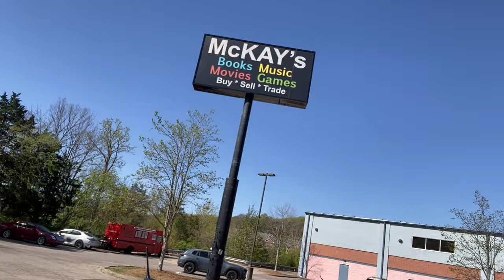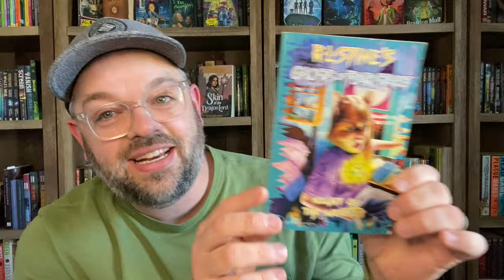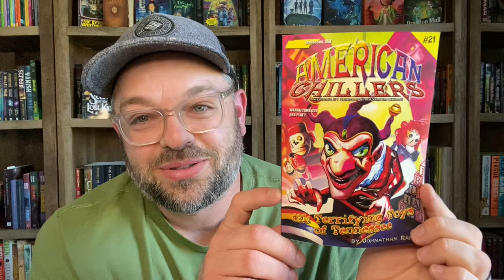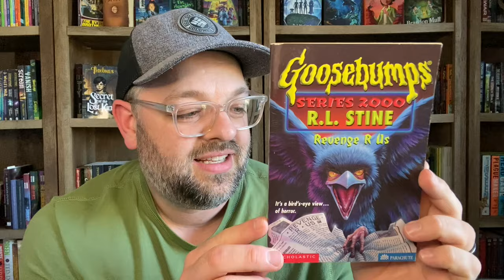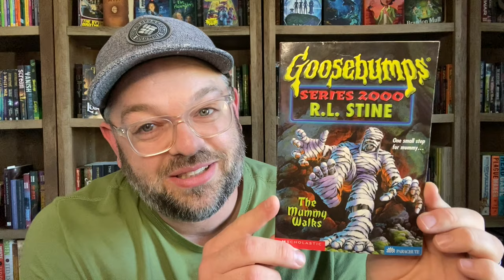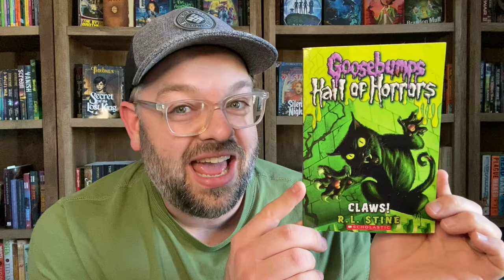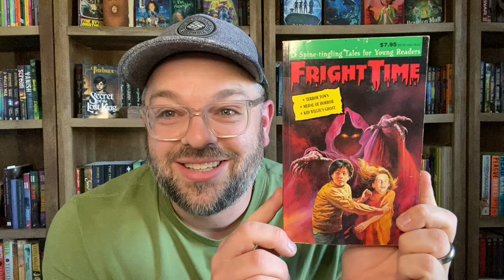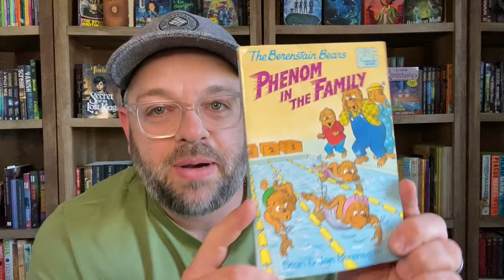Little Used Book Shopping + Haul! ~ Goosebumps, Goosebumps Series 2000, Berenstain Bears, & More!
I took a great lazy Saturday morning to visit some bookstores! I went book shopping at McKay's and Half Price Books and found some great used books in the Goosebumps, Goosebumps Series 2000, Ghosts of Fear Street, Berenstain Bears and other series!

📖 ABOUT ME: I'm an Author, Pastor to Kids, and Book Reader! I love to read mostly middle grade fantasy, sci-fi, and Christian fiction as well as non-fiction books on writing, Children's Ministry, and creativity. I can often be found reading a good book and talking about them to anyone who will listen. I especially love re-exploring the Christian fiction books that formed my generation!